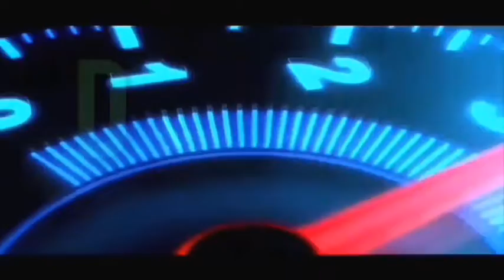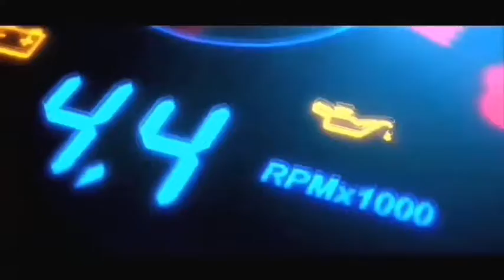Bersama ungkap kebenaran -1